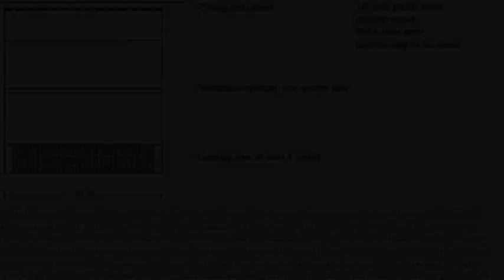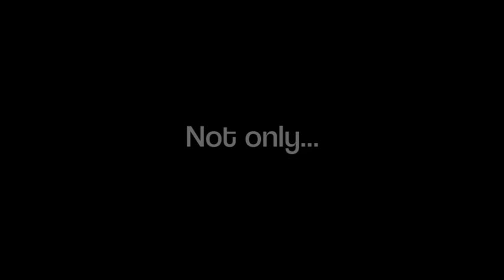City Girl in the Jungle EP19 Natural Mosquito Remedy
In episode 19 of City Girl in the Jungle I share a natural way of diminishing a mosquito population outdoors.